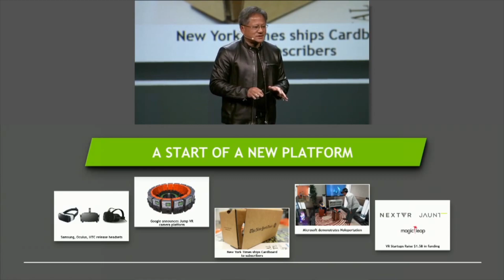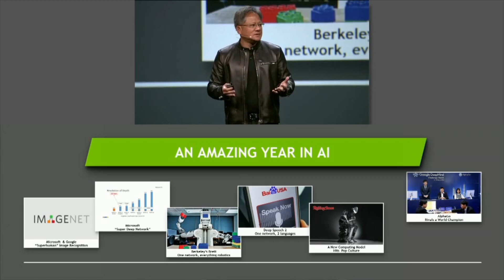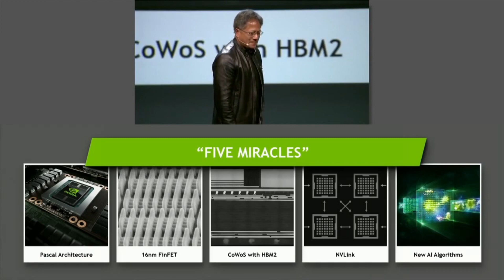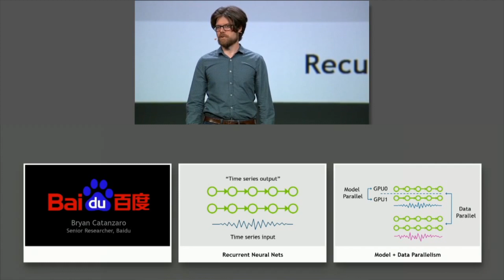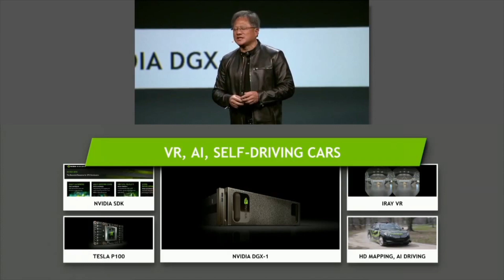NVIDIA's GTC 2016 Keynote Highlights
Get a load of the brand new tech announcements from NVIDIA's GPU Technology Conference! President and CEO Jen-Hsun Huang features the latest at GTC 2016 including AI, VR, and more.